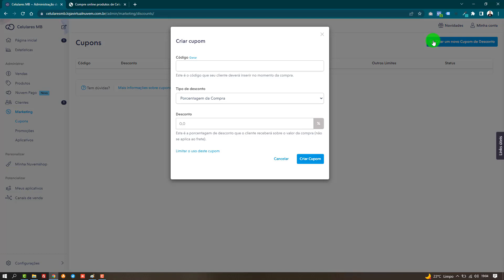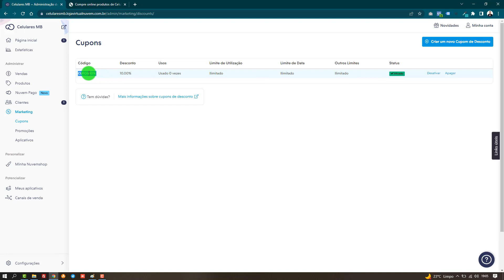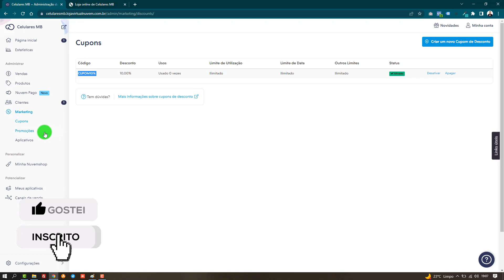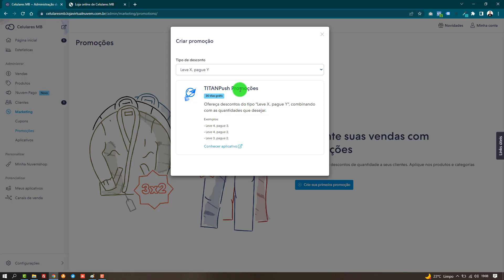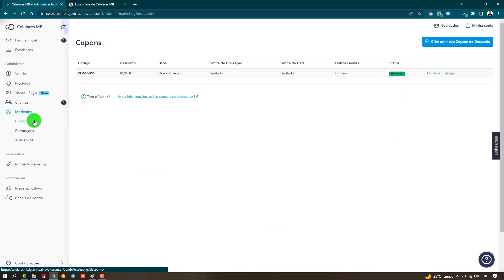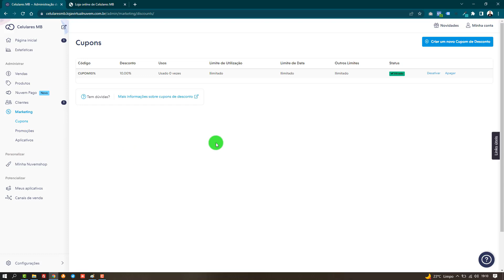Curso Nuvemshop - Cupom de Desconto da Loja Virtual Nuvemshop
Curso Completo e Gratuito de Loja Virtual Nuvemshop!
Você esta na aula Cupom de Desconto da Loja Virtual Nuvemshop.

Você terá acesso completo as cursos:
✅ Site Empresarial
✅ Logomarca
✅ Loja Virtual
✅ Cartão Virtual
✅ CSS Personalizado
✅ SEO Otimização para o Google
✅ Facebook Ads
Gostou?
Quer aprender?